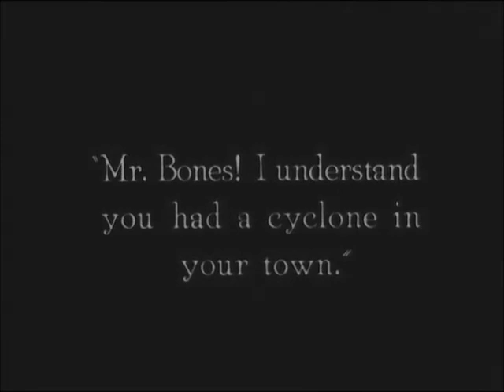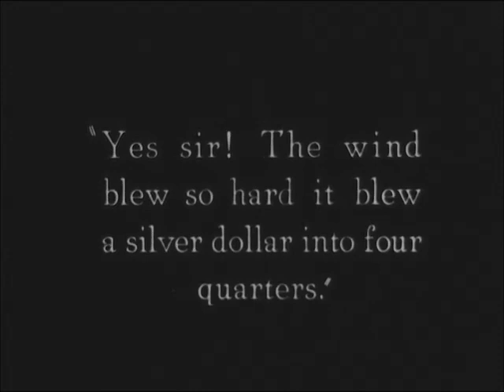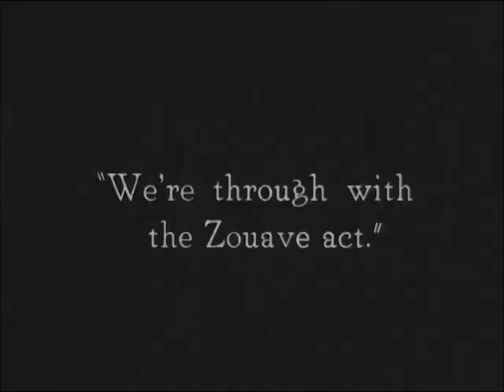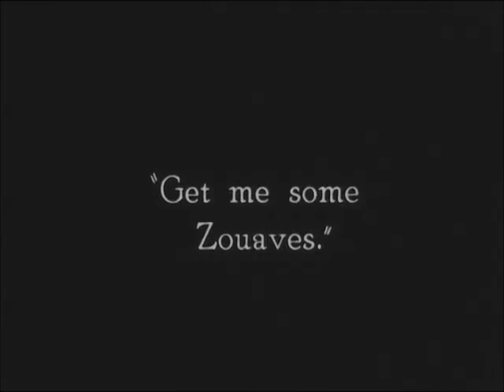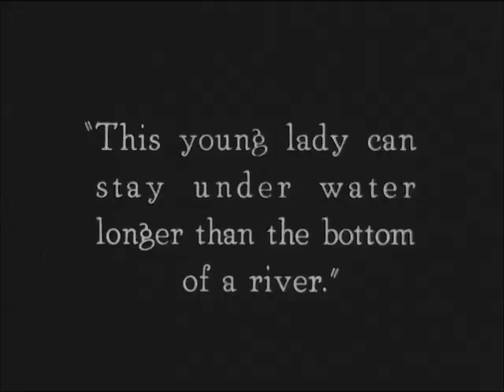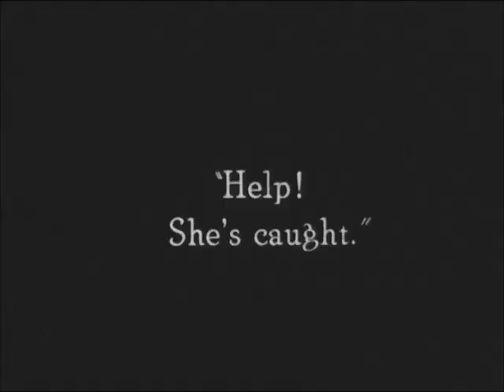The Playhouse (1921 American two-reel Silent Comedy film)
The Playhouse is a 1921 American two-reel silent comedy film written by, directed by, and starring "Buster" Keaton. It runs for 22 minutes and is most famous for an opening sequence where Keaton plays every role.

Plot
The film is set up as a series of humorous tricks on the audience, with constant doubling, and in which things are rarely what they at first seem to be. It opens with Keaton attending a variety show. Keaton plays the conductor and every member of the orchestra, the actors, dancers, stagehands, minstrels, and every member of the audience, male and female. As an audience member, Keaton turns to the "woman" sitting beside him and remarks, "This fellow Keaton seems to be the whole show".

This was a jibe at one of Keaton's contemporaries, Thomas Ince, who credited himself generously in his film productions. In interviews with Kevin Brownlow, Keaton claims he gave the director's credit to Cline mainly because he did not want to appear too Ince-like himself: "Having kidded things like that, I hesitated to put my own name on as a director and writer".

This elaborate trick-photography sequence turns out to be only a dream when Joe Roberts rouses Keaton from bed. The bedroom then turns out to be not a bedroom, but a set on a stage.

The second half of the film finds Keaton's character falling for a girl who happens to be a twin. He has difficulty telling the twin who likes him from the one who does not. An uncredited Virginia Fox plays one of the twins. Eddie Cline co-wrote the production and appeared, uncredited, as a monkey trainer, whose monkey Keaton impersonates onstage after accidentally letting the animal escape.

Cast
'Buster' Keaton as Audience / Orchestra / Mr. Brown - First Minstrel / Second Minstrel / Interlocutors / Stagehand
Eddie Cline as Orangutan trainer (uncredited)
Virginia Fox as Twin (uncredited)
Joe Roberts as Actor-Stage Manager (uncredited)
Monte Collins as Civil War Veteran (uncredited)
Joe Murphy as One of the Zouaves (uncredited)
Jess Weldon as One of the Zouaves (uncredited)
Ford West as Stagehand (uncredited)

Production
Development
Keaton had fractured his ankle in the film he worked on before this one, so The Playhouse relied more on cinematic techniques and sight gags than stunt work. It references gags from Keaton's vaudeville career with The Three Keaton's, and also draws themes from the performances of Annette Kellerman, who employed 100 mirrors to create the illusion that there was more than one of her. While Keaton played all the parts in the first scene of the play, he had considered playing all the parts in the entire film. But he refrained from doing so out of the concern that "audiences might tire of the joke or think he made it as a demonstration of his acting virtuosity". He later regretted not having acted all the parts throughout.

Filming
Keaton's portrayal of nine members of a minstrel show required the use of a special matte box in front of the camera lens. It had nine exactingly machined strips of metal which could be moved up and down independently of each other. Elgin Lessley, Keaton's cameraman, shot the far-left Keaton with the first shutter up, and the others down. He then rewound the film, opened the second segment, and re-filmed the next Keaton in sequence. This procedure was repeated seven more times. The camera was hand-wound, so Lessley's hand had to be absolutely steady during filming to avoid any variation in speed. Keaton synchronized his movements for each character's dance to the music of a banjo player who was playing along with a metronome – not a problem in a silent film. It was decades before Keaton, who masterminded this, revealed his technique to other filmmakers.